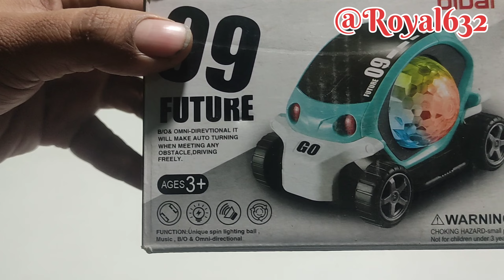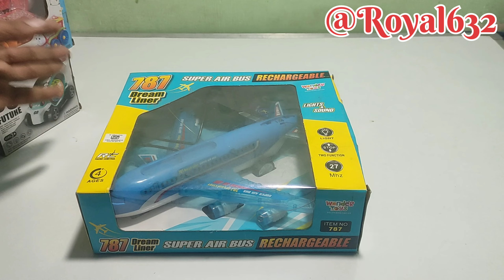Radio Control Rc Airoplane/Rimot Control Rc Car/Emu Train/Loco Train Toy/09 Future Car/Rc Gadi/Rc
dosto aaj ki video emc train, loco train, Loco train, rimot control Rc car, Airoplane a380 and 09Future car toy ki unboxing and testing kiya hai
video bahut jordar hai video ka enjoy le aur hmare channel ko support kre
                                                   Thanks🙏🙏

Airoplane A380
airoplane landing
airoplane crash
airoplane flying
Rc that
Rimot control gadi
Rc gadi
Gadi gadi
Super gadi
गाड़ी
loco train
loco train station
loco local train video
loco train unboxing and testing
Airbus a 380 toy video
airoplane a380 unboxing
airoplane unboxing and testing
toy Airbus a380
super captain America Rc cars
air bus a380
3dLights Airbus
loco train aria
loco train video
airline a380
toy car unboxing
Emc light train
Emu train
super car
emc train video
Delhi metro train
chat pat toy
airoplane video
racing car
dancing car
metro train station
Lightingtoys
metro train aria
vande bhart traintoy
bullet traintoy
traintoy
emc train video
ume train
train pilot
airoplane toy video
360° Rotete airoplane
caar toy
car video
youtube shorts
09 future car unboxing
09 Future car unboxing and testing
future car video
future car dancing
09 car video testing
dancing airoplane
rc car unboxing
loco train speed
airoplane Indian toy
transparent car unboxing video
car toy unboxing
super car unboxing
toys indian
shorts
train engine
kids learning video
transparent train
clarity conceptairbusa380